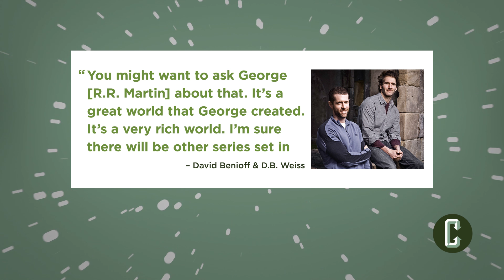Game of Thrones Prequel Series Won’t Include D.B. Weiss & David Benioff | Collider News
Natasha Martinez with Collider News breaks down the news coming from TV Line that says 'Game of Thrones' showrunners D.B. Weiss and David Benioff will not be involved in the prequel series in development at HBO.